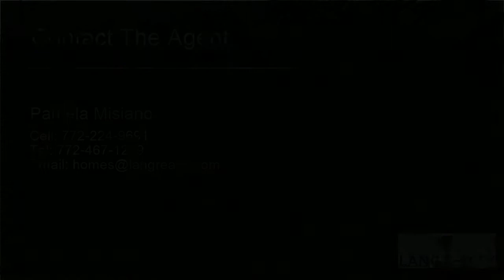Commercial Property For Sale in Port Saint Lucie, Palm Beach County, Florida, United States for U...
Port Saint Lucie - Commercial Property For Sale in Port Saint Lucie, Palm Beach County, Florida, United States for USD $42,000

530 Nw Azalea Avenue, Port Saint Lucie, FL        - $42,000

Property ref: RX-10508313